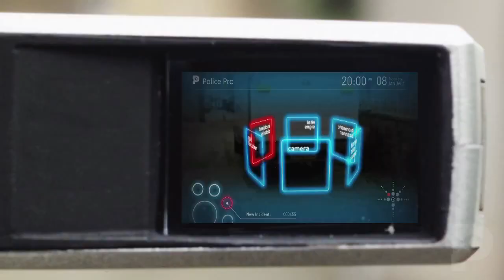Zestaw, który pozwala policji widzieć przez ściany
Komputerowy zestaw słuchawkowy oferuje funkcjonariuszom policji i innym służbom ratunkowym możliwości a'la Robocop.
Urządzenie o nazwie Golden-i, podobne w projekcie do okularów opracowywanych obecnie przez Google, oferuje dzięki technologii podczerwieni możliwość widzenia przez ściany. System jest obsługiwany za pomocą poleceń głosowych i ruchów głowy i umożliwiając użytkownikowi dostęp do ważnych informacji bez używania rąk...

Wszystkie filmy wstawiam zgodnie z ustawą z dnia 4 lutego 1994 Dz. U. z 2006 r. Nr 90, poz. 631 z późn. zm. w szczególności na podstawie: "Z praw autorskich nie korzystają: pomysły i tematy badawcze oraz teorie i fakty naukowe" oraz art. 29. ust.1. ustawy mówiący że w celu edukacji (taki jest charakter konta) można podać fragmenty lub całe utwory jeżeli poda się autora i dzieło.